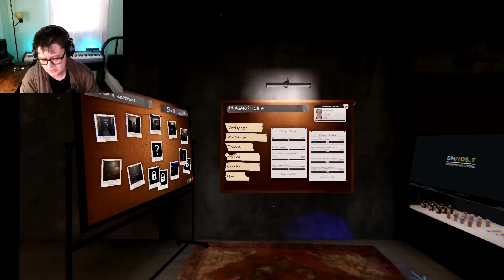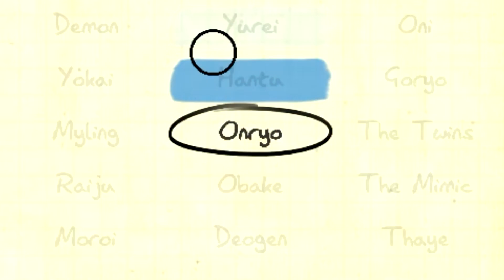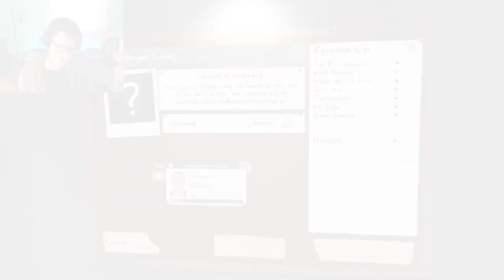Hunting Ghosts SICK!!!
Can being deathly sick make hunting ghosts more efficient? Let’s find out!￼

Doverton Links